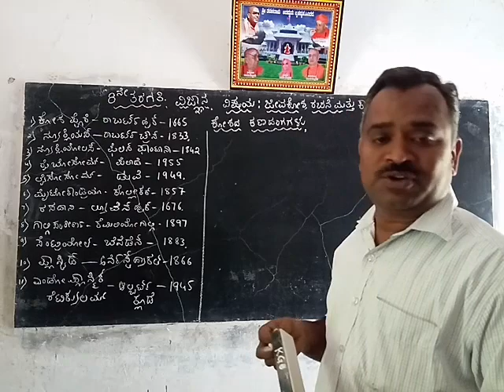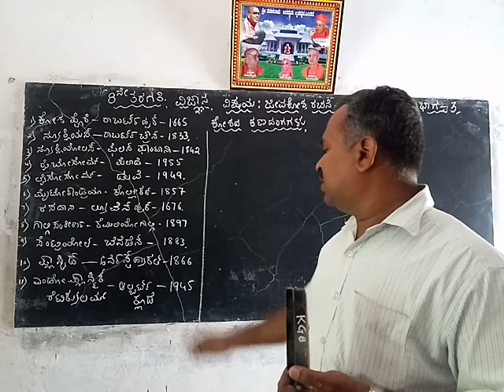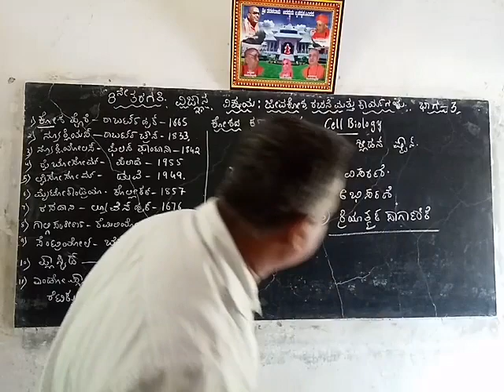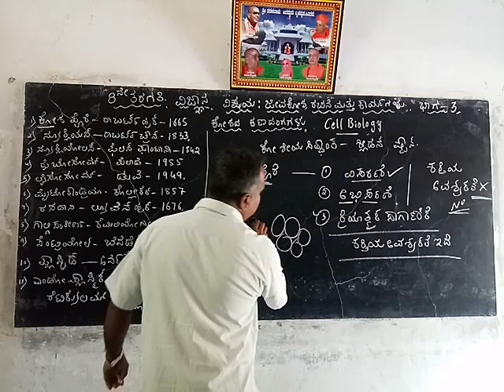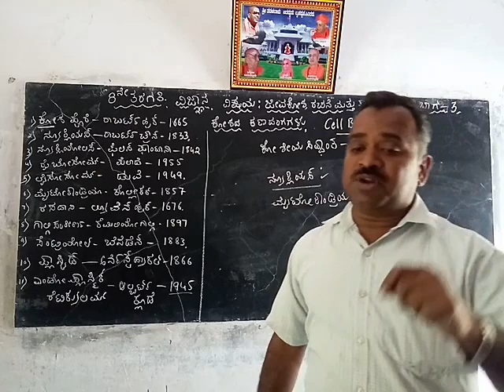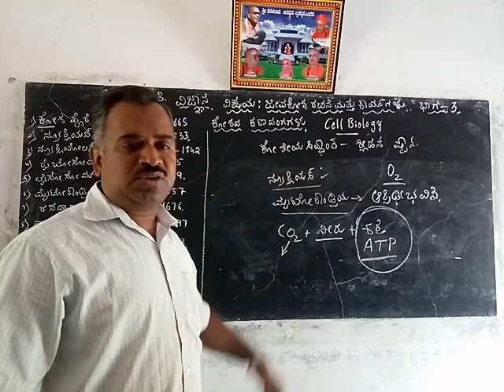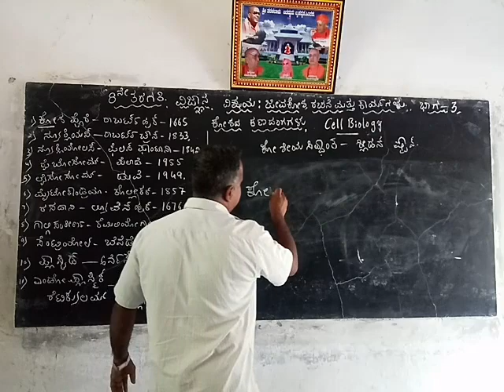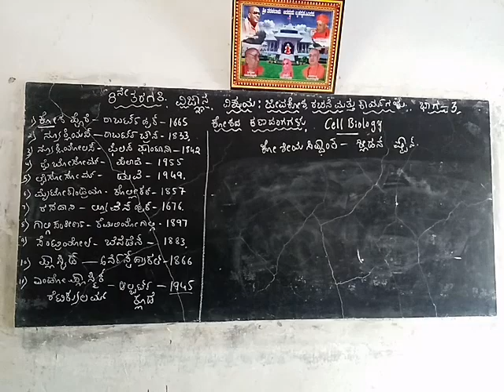8th science.Jeevakosha Rachane mattu Kaaryagalu.Part.3